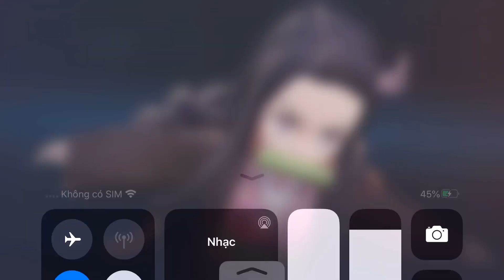Test Skin Mới Keera NEZUKO KAMADO Cực Xịn Và Cute .... TOP 1 Yena